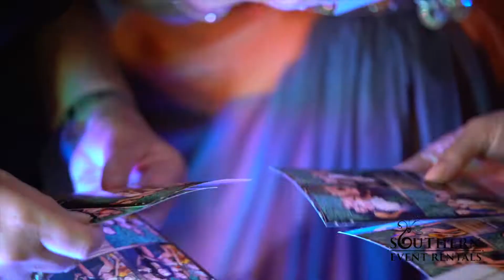Black Tie Mirror Photo Booth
The only "Photo Booth" with the sophistication for any event! Even Black Tie!